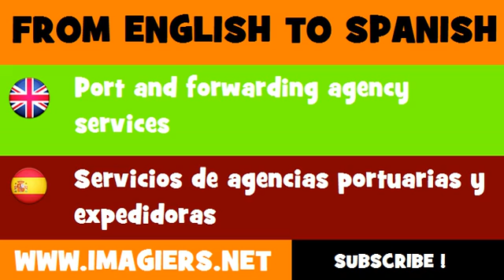FROM ENGLISH TO SPANISH = Port and forwarding agency services